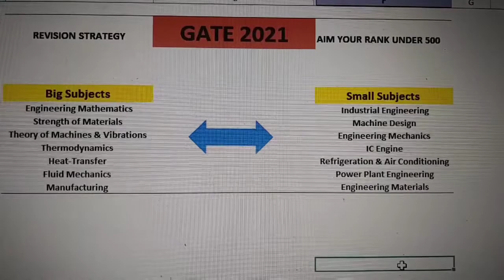HOW TO AIM AIR 100 IN GATE EXAMINATION II BY IES OFFICER, GATE AIR 45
In this Video, I am trying to explain the ways of seeing the syllabus. And how to utilize the similarity of subjects for reading it and getting the best out of it.

3.PSU INTERVIEW के लीये बस इतना पढने की जुरूरत है !! BY GATE TOPPER !! BY IES OFFICER DEEPAK KUMAR